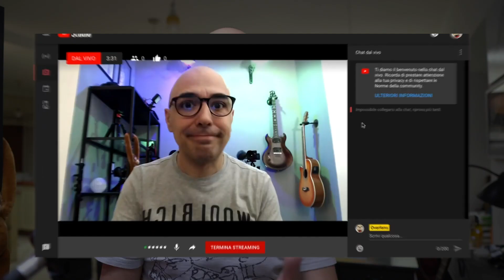PRIMA VOLTA SU TWITCH TV - Vorrei capire come funziona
Twitch per me è ancora un mistero, ma piano piano mi allineo, anche perchè è una piattaforma interessantissima, e ovviamente parlo ancora da profano.

Quello che uso per "STREAMMARE" 😅 :
SONY A6400 ➡️
ZOOM H4N PRO ➡️
RØDE PODMIC ➡️